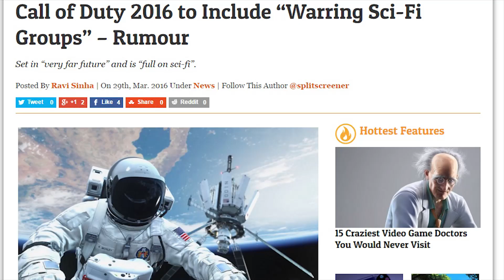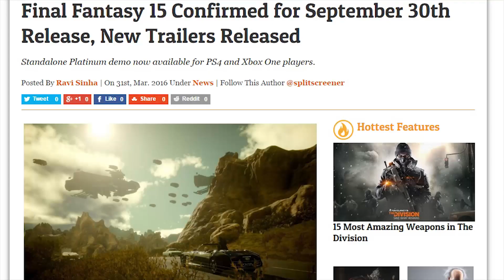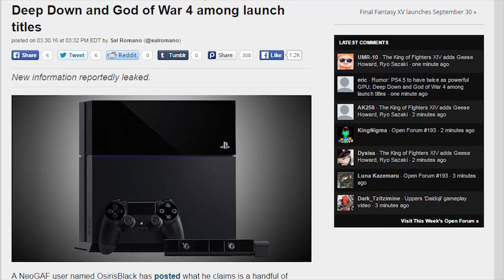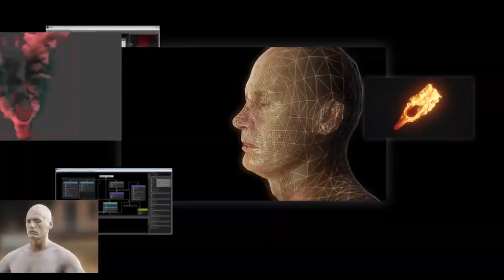PS4K SPECS LEAKED, FINAL FANTASY 15 RELEASE DATE, CALL OF DUTY 2016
Today we bring you the latest for PS4.5, Final Fantasy 15 release date, new details on Call of Duty 2016 and Mass Effect Andromeda.